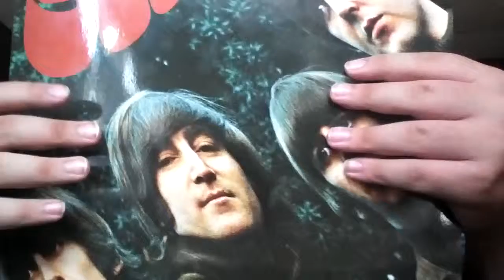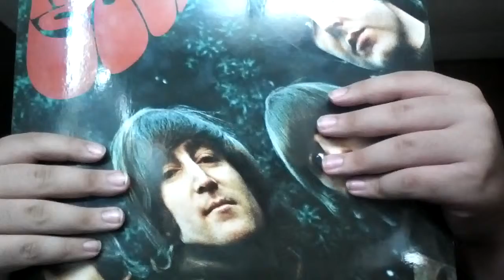Vlog #2 - Candy Week & Face Reveal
I am announcing candy week and reveal my face!